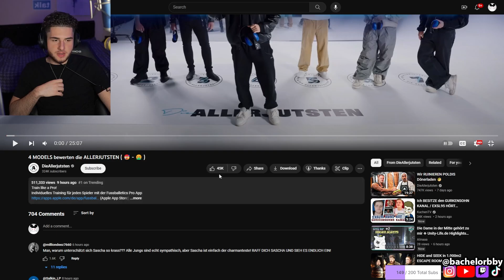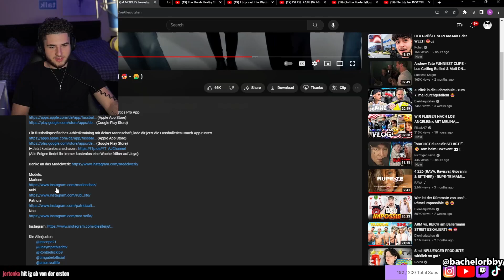SIE WILL @inscope21 UNBEDINGT